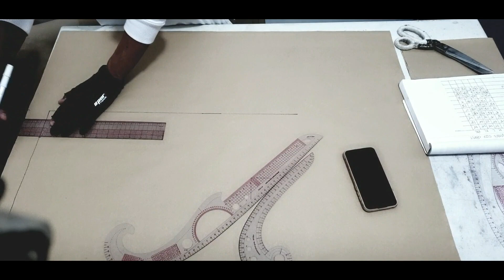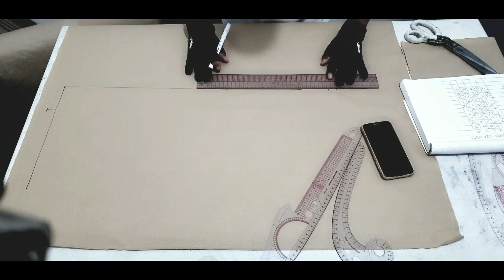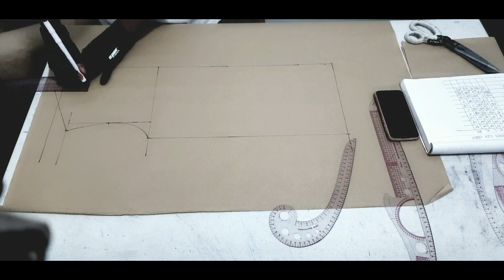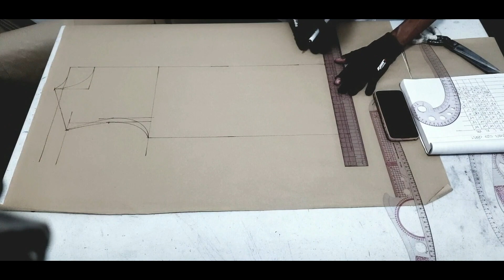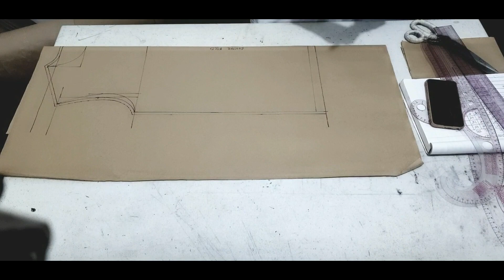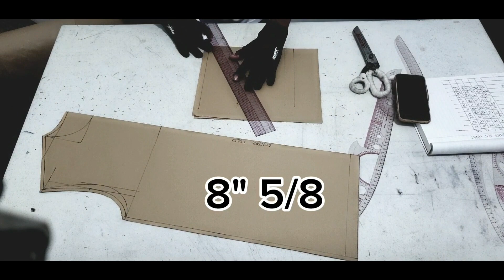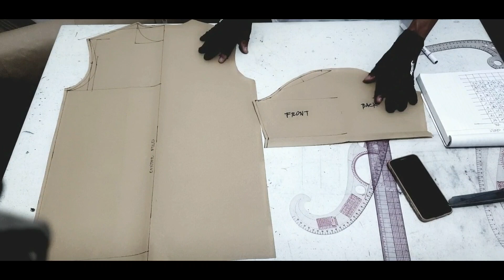T-shirt small size 👕 simple method | how to make Pattern making.